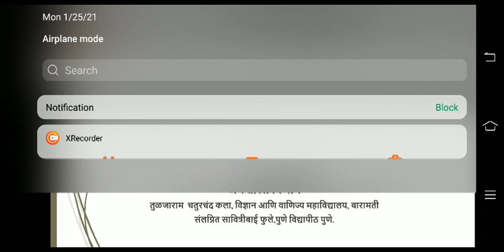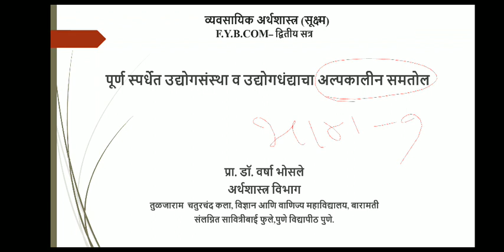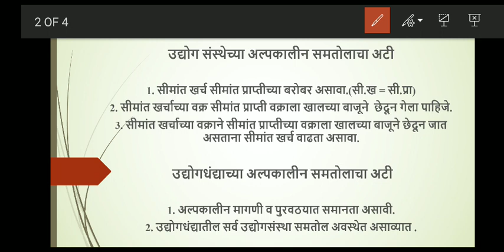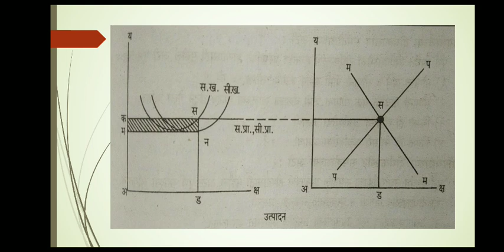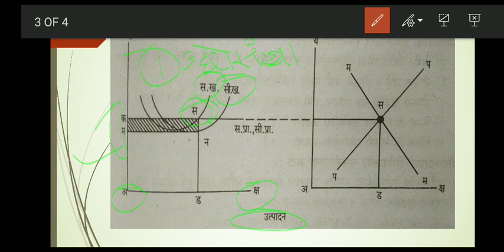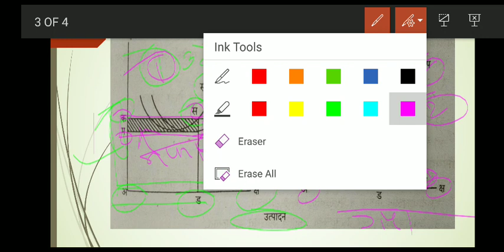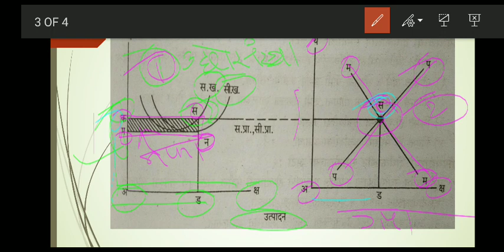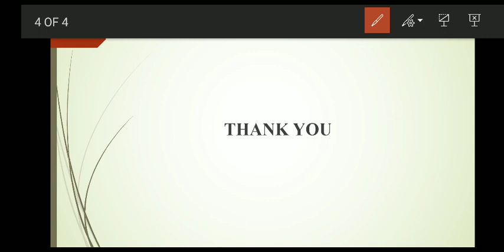F.Y.B.COM पूर्ण स्पर्धेत उद्योगसंस्था व उद्योगधंद्याचा समतोल (भाग-1)